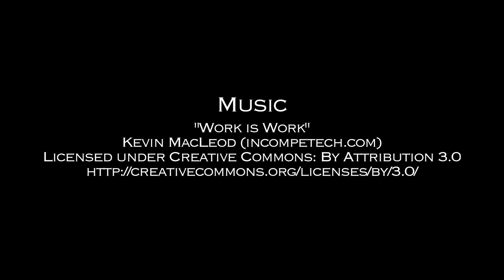Ep. 3.8 - Time Warp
Jack deals with a customer who doesn't know when movies were released.